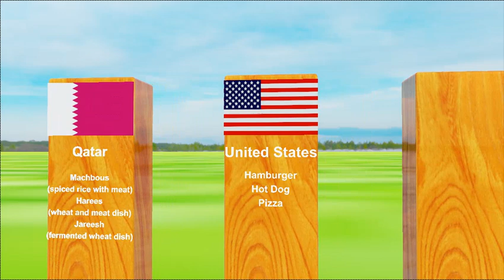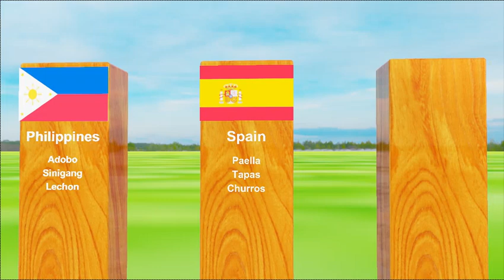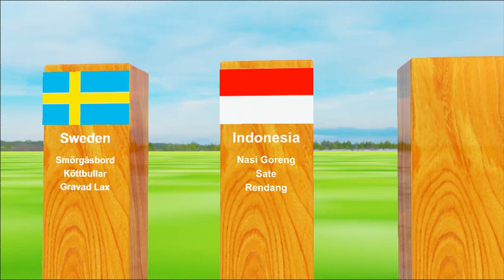World's Favorite Foods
Indulge in a gastronomic journey like never before with our 3D data comparison video that unveils the favorite foods of 30 countries around the world. In this immersive exploration, we transcend mere statistics and charts, bringing to life the rich tapestry of international cuisines in captivating 3D animation.

From the aromatic spices of Qatar to the savory barbecue of the United States, and the delicate sushi of Japan to the bold flavors of China, each frame is a vibrant celebration of culinary diversity. Our video goes beyond the surface, delving into the heart of each country's food culture, presenting iconic dishes that have become synonymous with their traditions.

The screen comes alive with the sizzle of street food, the colors of vibrant spices, and the artistry of culinary craftsmanship. Whether you're a food enthusiast, a traveler at heart, or someone simply curious about the world's flavors, this visual feast is designed to satiate your appetite for global culinary exploration.

As the animation unfolds, witness the mastery of pasta in Italy, the exotic spices of India, the savory delicacies of France, and the comforting staples of the United Kingdom. Each dish tells a story, representing not just a country's cuisine but also its history, geography, and cultural influences.

Join us in this culinary odyssey as we explore the mouthwatering landscapes of Brazil, the aromatic markets of Malaysia, the hearty kitchens of Germany, and the spicy delights of Thailand. It's not just about the ingredients; it's a celebration of the passion, creativity, and diversity that make each cuisine a work of art.

Our 3D data comparison video invites you to experience the sights, sounds, and tastes of the world's favorite foods, from the bustling street vendors to the finest dining establishments. It's a visual journey that transcends borders, connecting us through the universal language of food.

So, grab a virtual seat at the global table, and let the flavors of the world tantalize your senses. This is more than a comparison; it's a celebration of the culinary wonders that unite us in our shared love for good food and great stories. Get ready for a feast for the eyes and the soul!